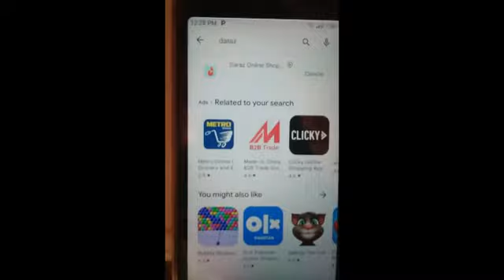pak vs Afg live match ptvsports live match